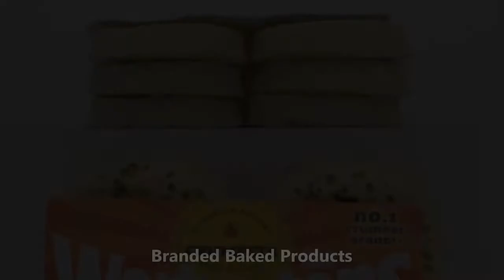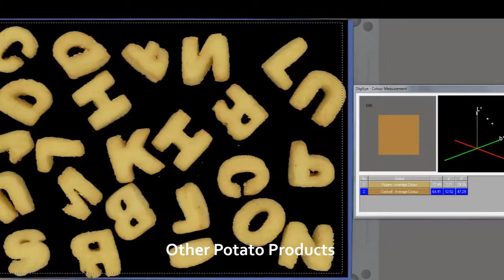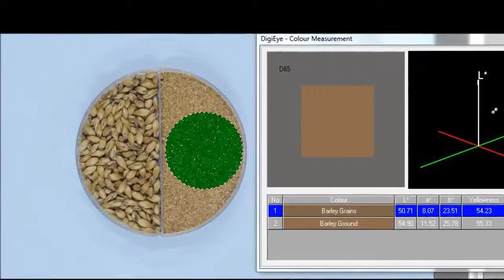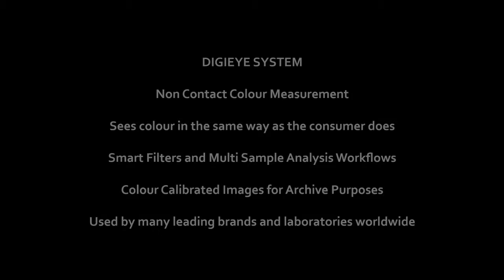DigiEye application alimentaire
DigiEye, équipement de mesure des couleurs sans contact.
Les mesures de couleurs sont faites en espace de couleurs CIE. Les données de couleurs peuvent être présentées à travers un large éventail de spécifications telles que LAB, XYZ et LCH.
Ces mesures s'appliquent aussi au domaine alimentaire : couleur des céréales, densité de la chaire du poisson, présence de raisins dans la brioche... Les applications sont multiples. Contactez nous pour mettre en place votre spécifications et faire des essais.